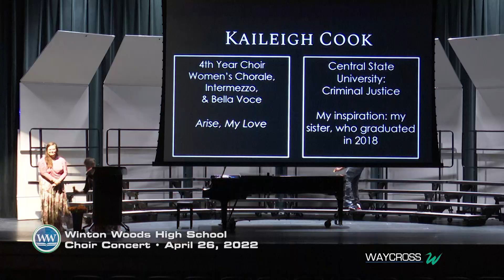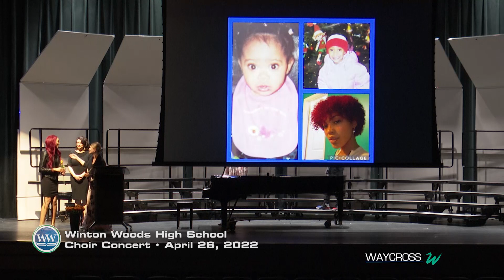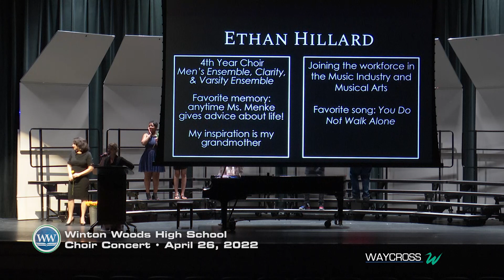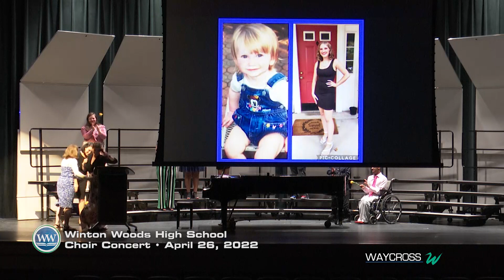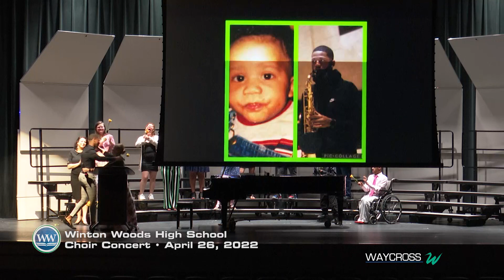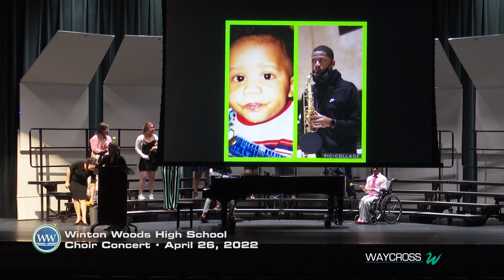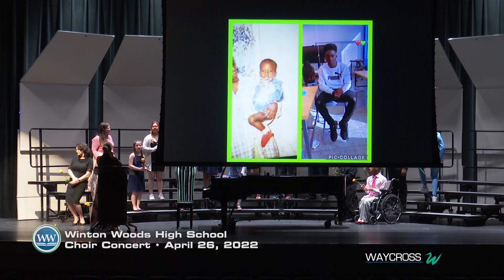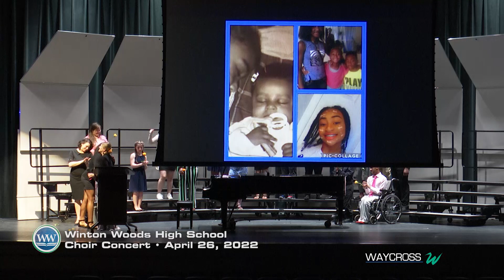Winton Woods High School Choir Concert & Senior Recognition